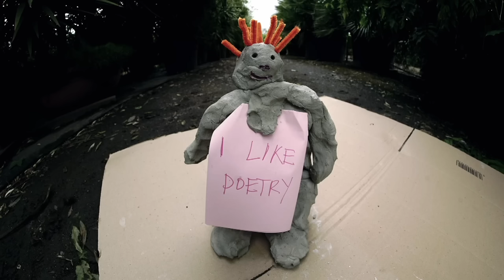Make a Statue THEN Score a Goal With the Steamroller | Full Task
From Series 9: Build the most robust statue of the most delicate thing. It must be recognisable and left on the red cross, and it should leave you feeling enormously proud.

THEN

Score a goal with the steamroller.